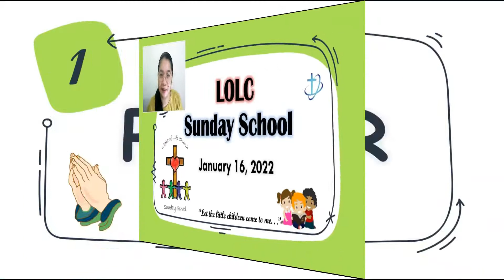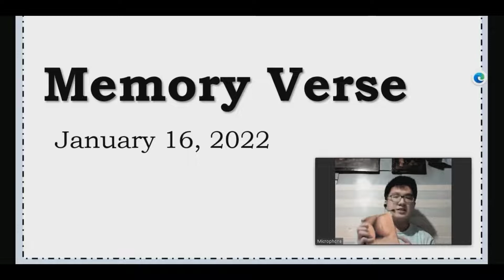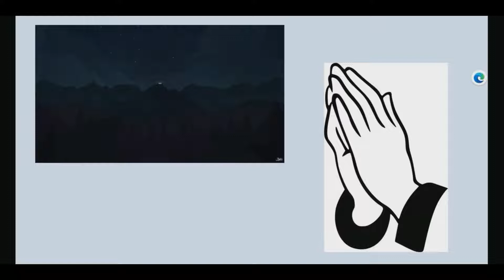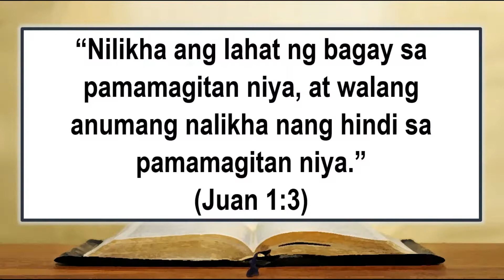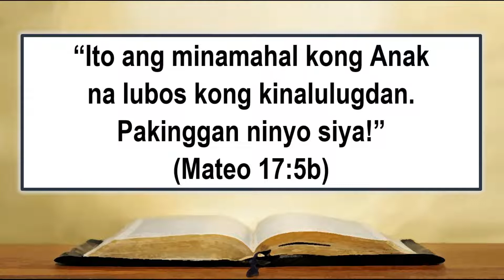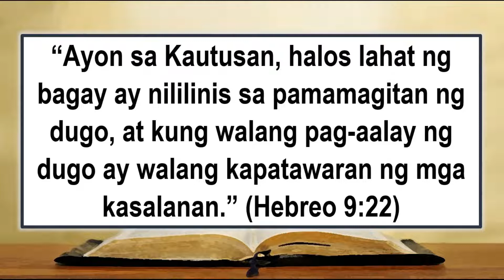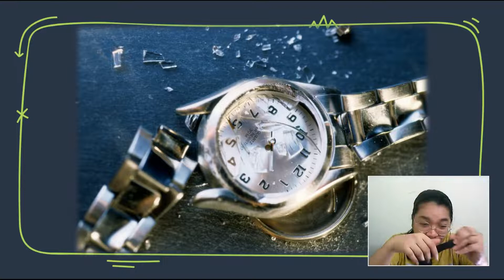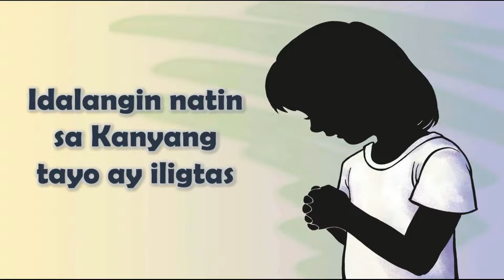Child Ought to Know: WHO IS JESUS CHRIST? (Jan 16)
LOLC Sunday School
Sunday School Online-Home Worship

What Every Child Ought to Know
Lesson 3: Who is Jesus Christ?

Lesson: Si Jesus ang Anak ng Diyos na naging tao at nabuhay ng perpekto sa mundo. Si Jesus ang Tanging Tagapagligtas at ang Hari ng mga hari. Dapat nating idalangin kay Jesus na tayo ay iligtas.

Teachers: Shane, Dana, John-Zel, John Dave and Jonel